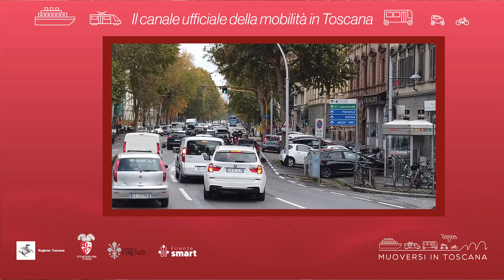Muoversi in Toscana - Edizione delle 8.30 del 2 gennaio 2023